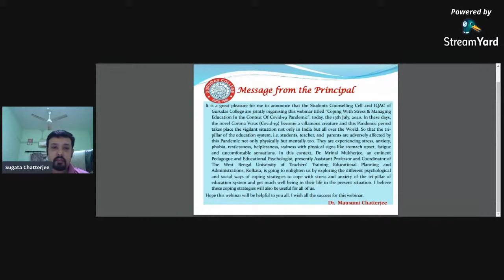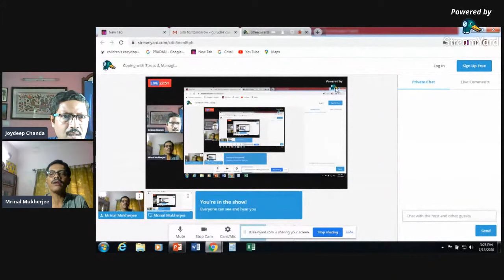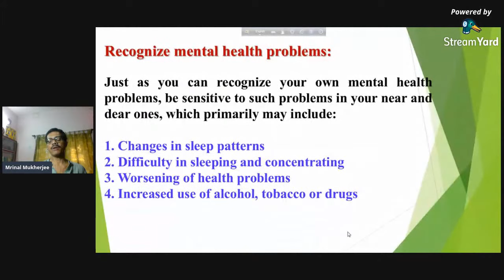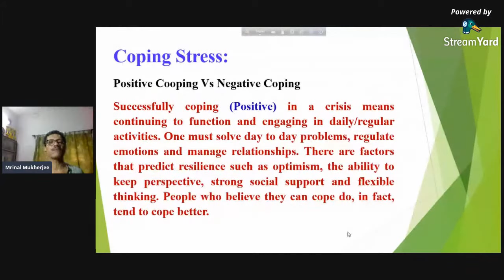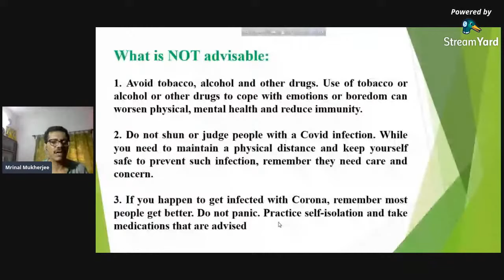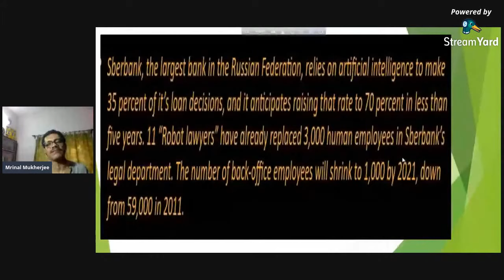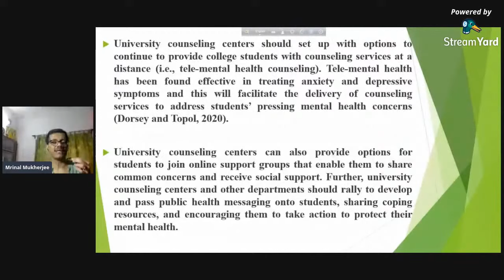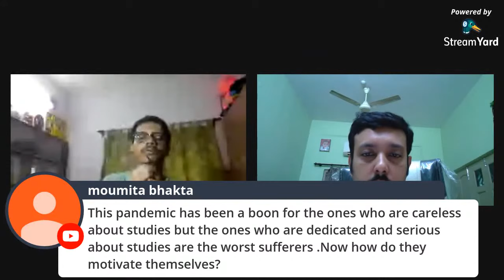Coping with Stress & Managing Education | Gurudas College Webinar 2020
Gurudas College Webinar 2020
Title: Coping with Stress and Managing Education in the Context of Covid-19 Pandemic
Speaker: Dr. Mrinal Mukherjee
Assistant Professor, The West Bengal University of Teachers’ Training, Education Planning & Administration, Kolkata, West Bengal, India
Date: 13th July, 2020 (Monday)
Time: 3.00 PM -- 4.30 PM (IST)
Organized by: Student Counselling Cell & IQAC